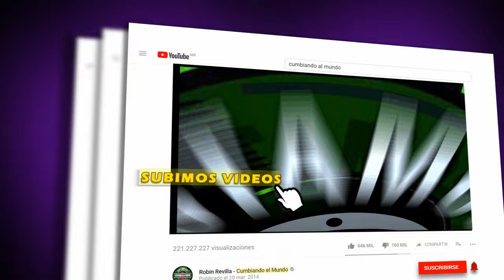DANZA IMPERIO | GRUPO ESTRELLAS POWER